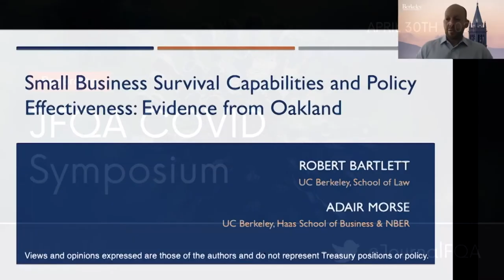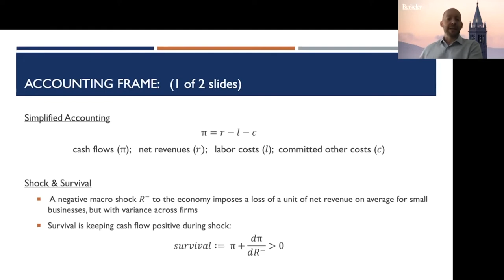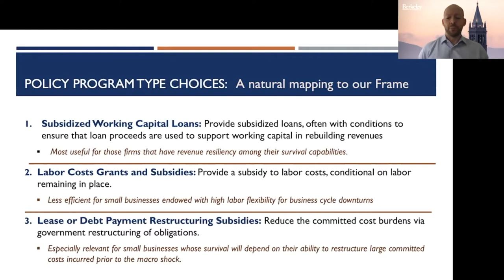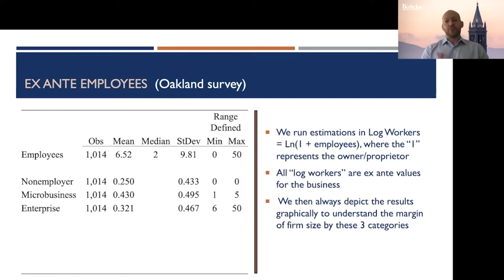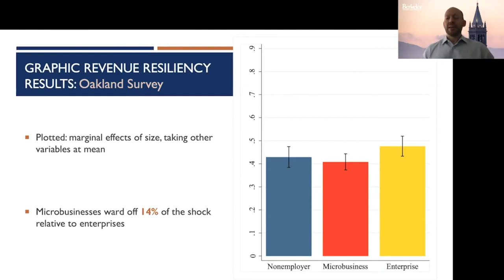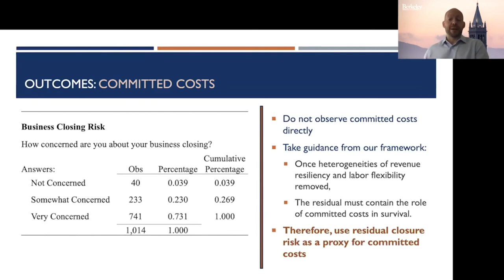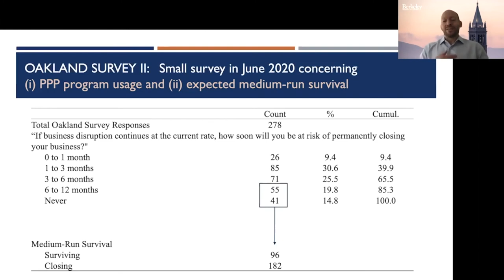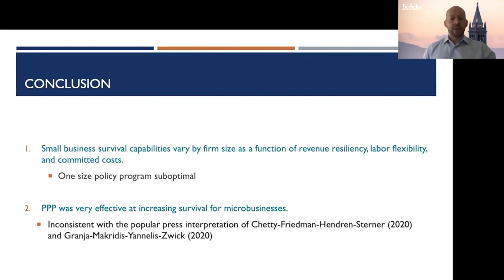Small Business Survival Capabilities and Policy Effectiveness: Evidence from Oakland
Using unique City of Oakland data during COVID-19, we document that small business survival capabilities vary by firm size as a function of revenue resiliency, labor flexibility, and committed costs. Nonemployer businesses rely on low cost structures to survive 73% declines in own-store foot traffic. Microbusinesses (1-to-5 employees) depend on 14% greater revenue resiliency. Enterprises (6-to-50 employees) have twice-as-much labor flexibility, but face 11%-to-22% higher residual closure risk from committed costs. Finally, inconsistent with the spirit of Chetty-Friedman-Hendren-Sterner (2020) and Granja-Makridis-Yannelis-Zwick (2020), PPP application success increased medium-run survival probability by 20.5%, but only for microbusinesses, arguing for size-targeting of policies.